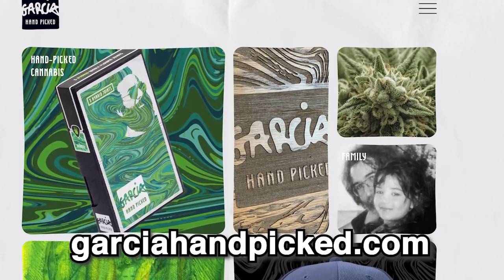Guest: Annabelle Garcia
@Oteil Burbridge   @Mike Finoia